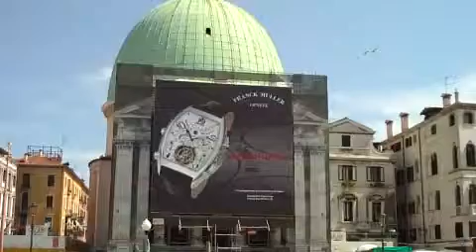Venice, Italy - 17 June 2007 - Part 32